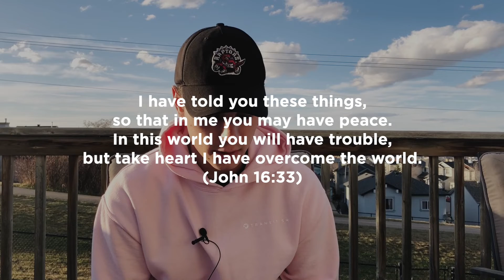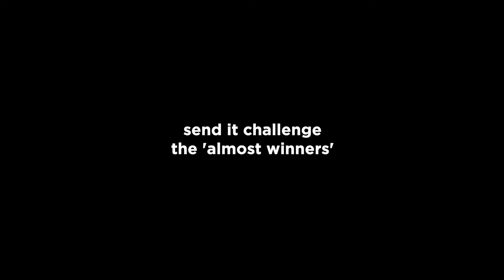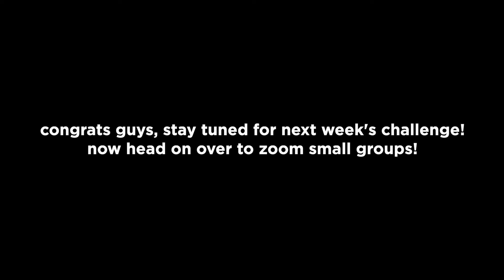There's hope for the future - YCO May 1